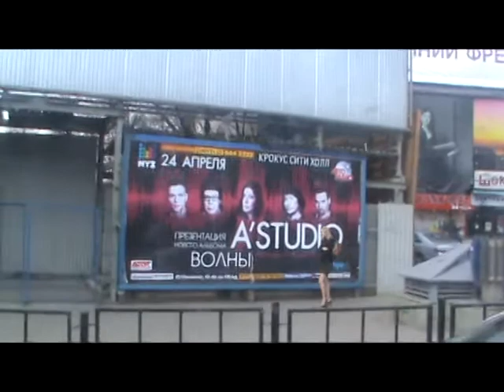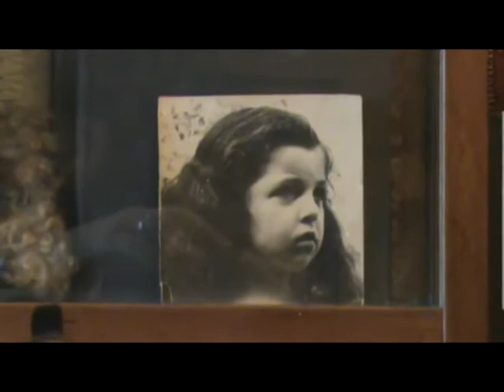Lena Ryleev house painter.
Дом московской художницы, скульптора и керамиста Лены Рылеевой.